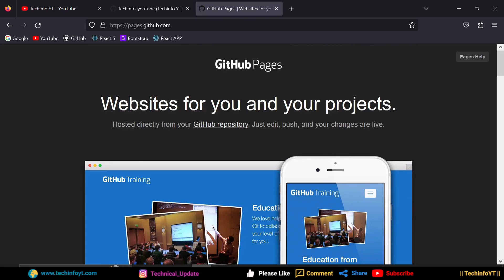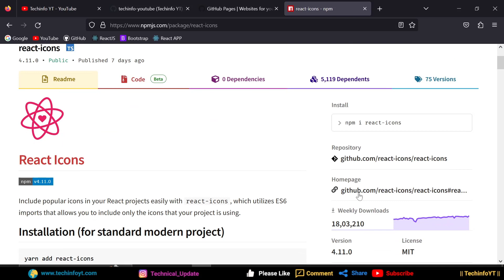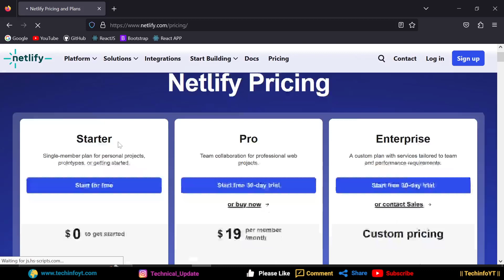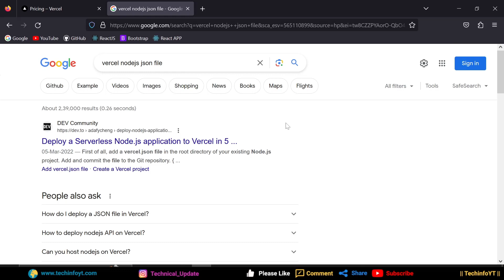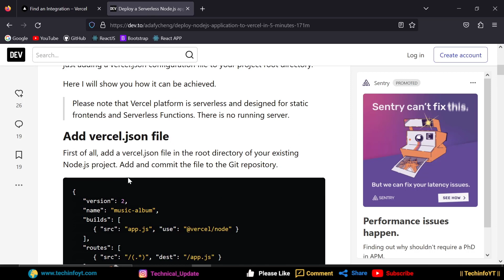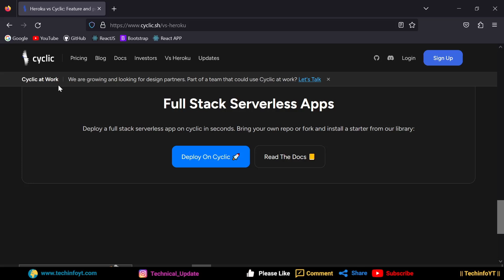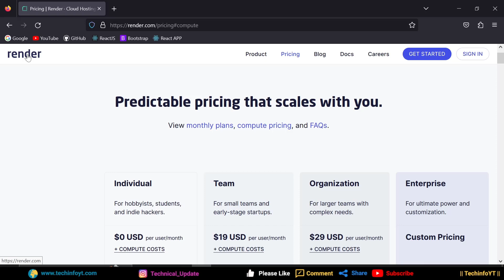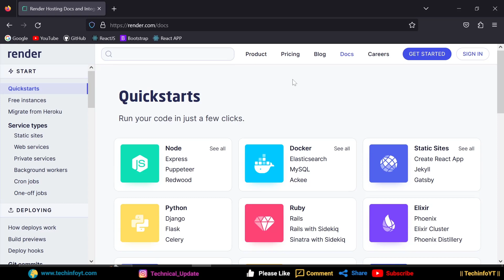Free Web Hosting Provider | host your website and apps for free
in this video we will see top 5 web hosting provider 2023 where you can host your websites , servers for free!
5 - Github pages
4 - Netlify
3- Vercel
2- Cyclic
1- Render
👉 more project please check out playlist on channel
free web hosting,web hosting cheap,web hosting kaise kare,free web hosting in hindi,best hosting provider 2023,how to host website for free,how to host web apps free,free web hosting 2023,web hosting tutorial